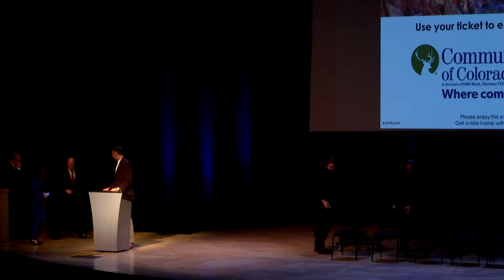UCCS Economic Forum 2019 Panel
El Paso County Commissioner, Stan VanderWerf,
Colorado Springs Mayor, John Suthers
Andrew Gunning, Pikes Peak Area Council of Governments and,
UCCS Economic Forum Director, Dr. Tatiana Bailey

Discuss El Paso County Colorado's economy.